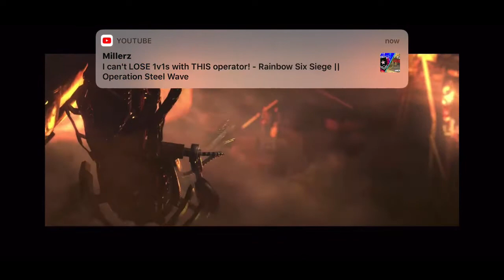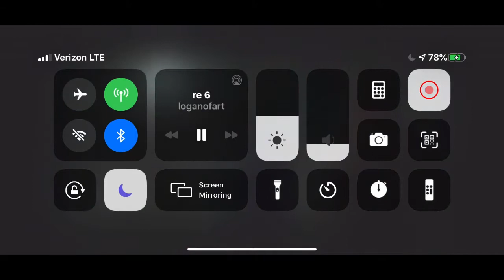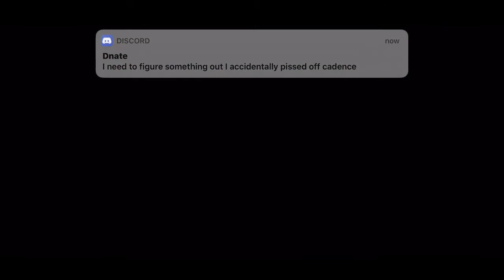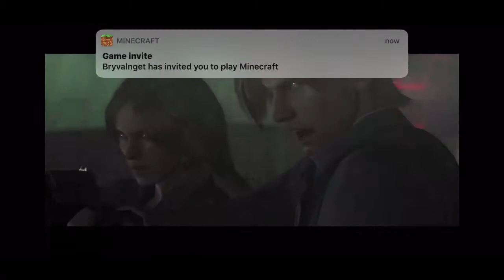“A new tyrant appears” Resident Evil 6 Leon’s Story Chapter 4 (Professional)